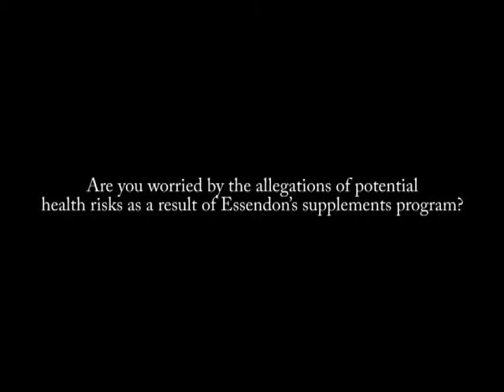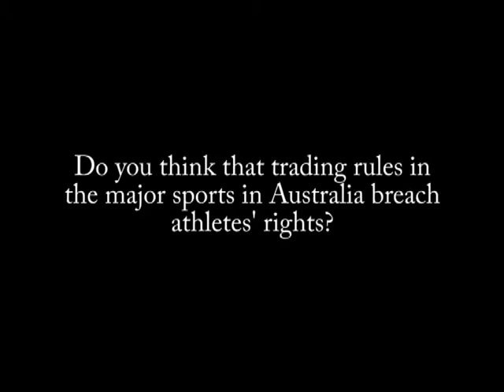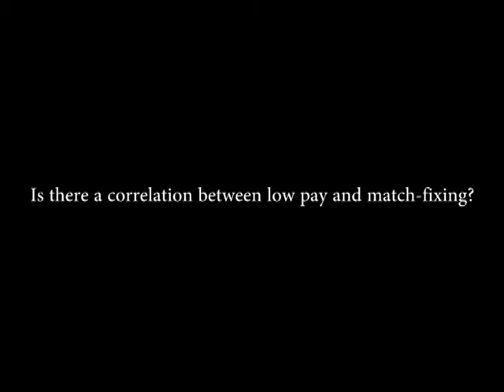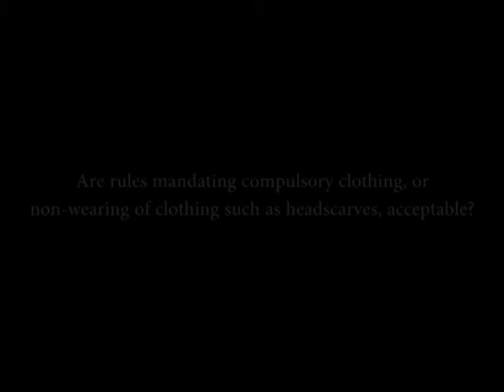Athlete's rights and 'supplements program' (Brendan Schwab Q&A)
In this 5 minute Q&A, renowned sports lawyer and administrator Brendan Schwab talks about athletes' rights.

Schwab addresses the potential health risks as a result of the "supplements program" at the Essendon Football Club, players' right to move clubs, performance enhancing drugs, the power of WADA and ASADA and the correlation between low pay and match fixing.

Brendan Schwab is Director of International Player Relations, a specialist legal, advocacy and advisory firm. He spoke at the Castan Centre on 23 September 2013.